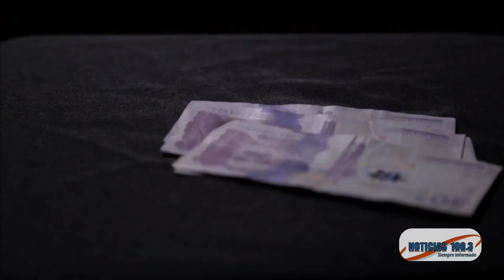Contraloría investiga 22 proyectos de regalías en La Guajira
VÍA: NOTICIAS 1003